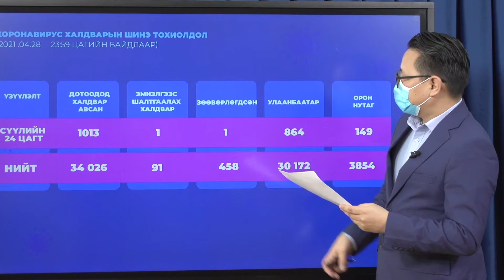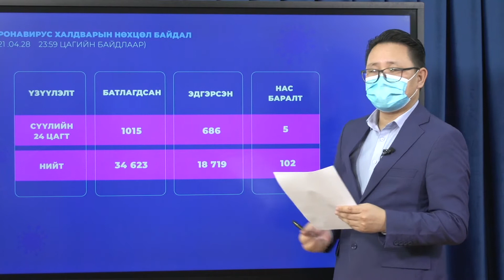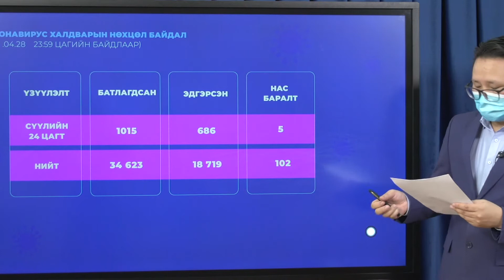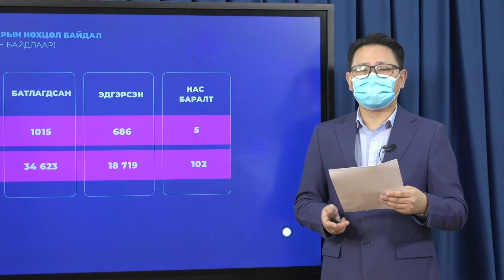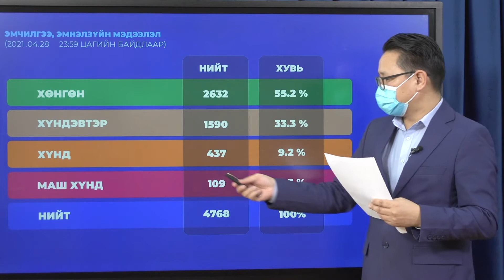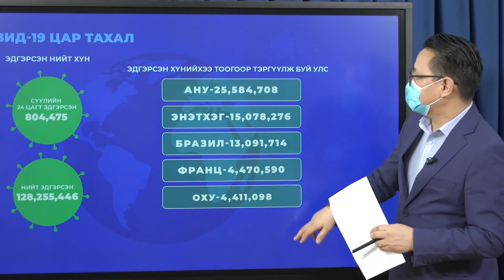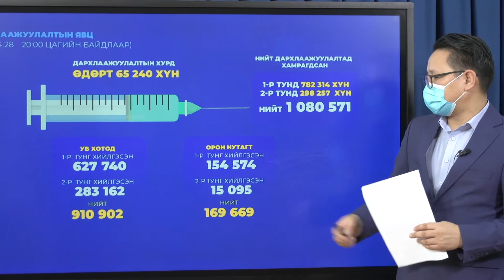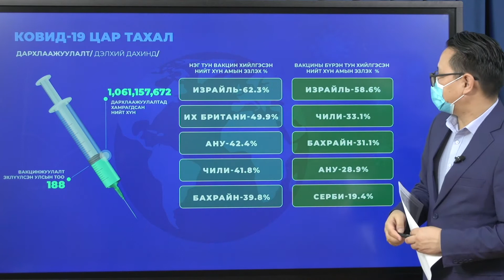04 29 Hevlel hural